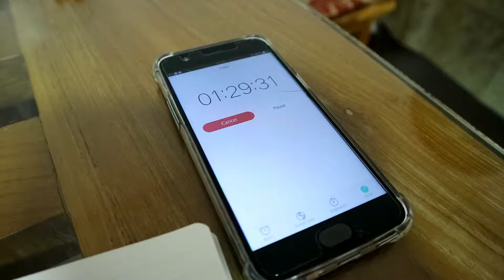Weekly Vlog | Thesis @ Baguio + Girls'Night Out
//Hi! My name is Codee and I am from Philippines. A college student who loves makeup, korean skin care, kpop and everything crazy. Huge thanks for stopping by my channel! Take care always :P